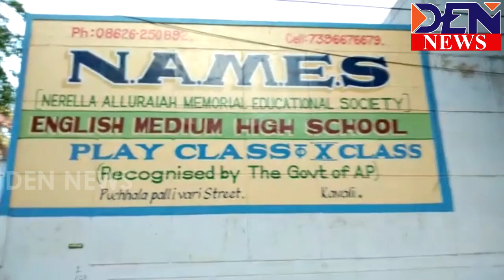Den news 11-06-2019